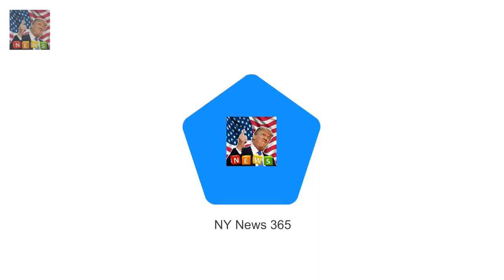I declare this thing open whatever Is that a terrorist?: Prince Philip makes gaffe at Sandringham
Taryn Manning has apologised for h OITNB star Taryn Manning explains outburst over $200 SAG dress :